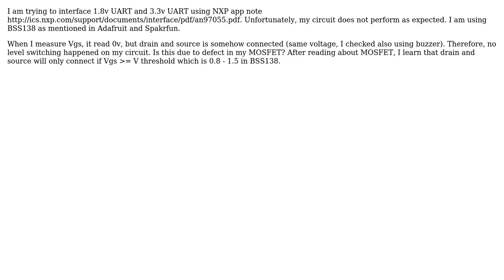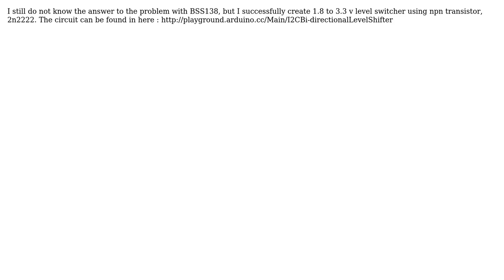Electronics: Using BSS138 in Level Switcher (2 Solutions!!)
Electronics: Using BSS138 in Level Switcher

With thanks & praise to God, and with thanks to the many people who have made this project possible! | Content (except music & images) licensed under CC BY-SA | Music | Images & others | With thanks to user bonchenko user Anindo Ghosh user Andy aka and the Stack Exchange Network Trademarks are property of their respective owners. You are responsible for your own actions.